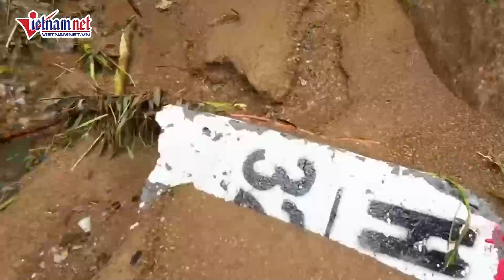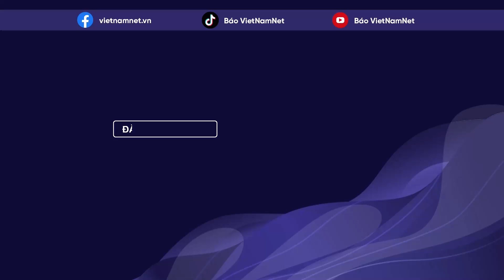Thời sự toàn cảnh 7/8: Tin mới vụ sạt lún ở Đắk Nông, dự báo thời tiết hôm nay và ngày mai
Bản tin thời sự toàn cảnh ngày 7/8 của báo điện tử Vietnamnet có những tin tức đáng chú ý sau:
0:00 Intro
0:05 Quốc lộ 14 nứt gãy lan rộng: 16 hộ buộc phải di dời
2:33 Mưa lũ, sạt lở nghiêm trọng tại Yên Bái
4:52 Dự báo thời tiết hôm nay và ngày mai
5:58 Quốc vương Campuchia bổ nhiệm ông Hun Manet làm Thủ tướng
7:34 Tại sao chiến thuật quân sự phương Tây 'không thành công' ở Ukraine?
11:28 Xe tải mất lái tông dải phân cách do né xe máy chạy cùng chiều